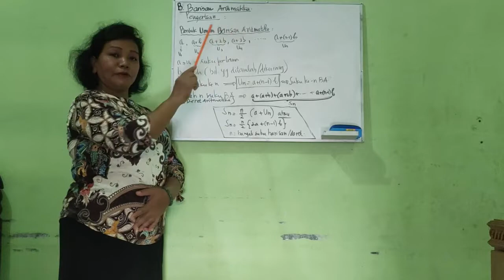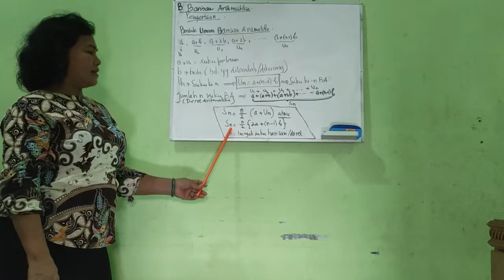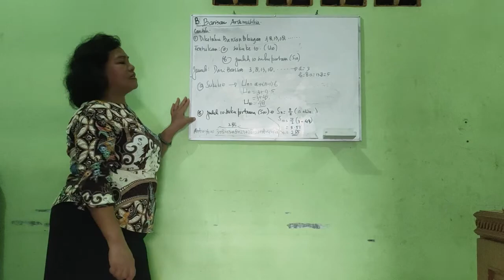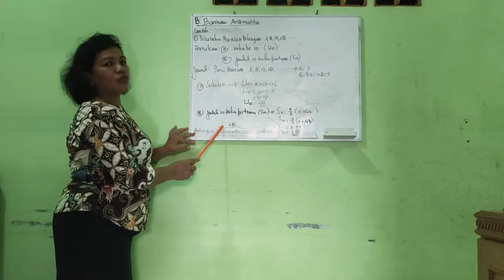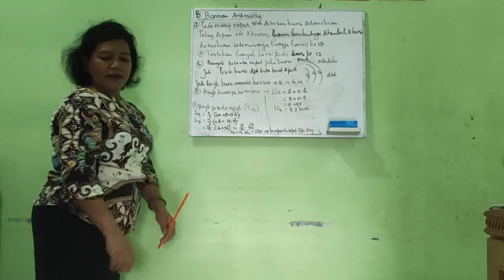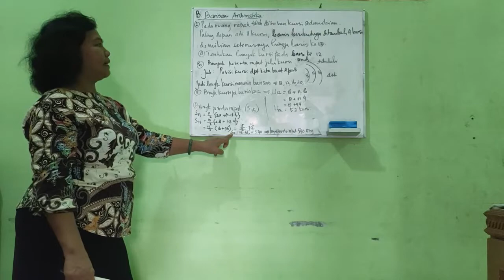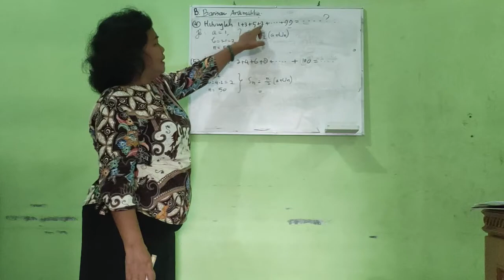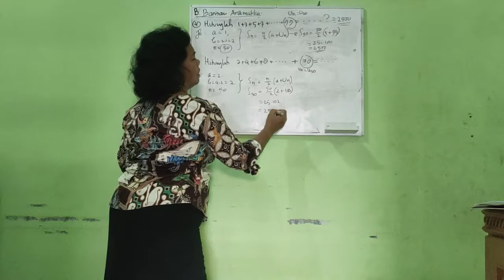Matematika Pertemuan ke 5 Kelas 8 ( Barisan AritMatika )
Semoga anak anak dapat memahaminya dengan baik.
Materi Tentang Barisan Aritmatika
salam sehat, terimakasih